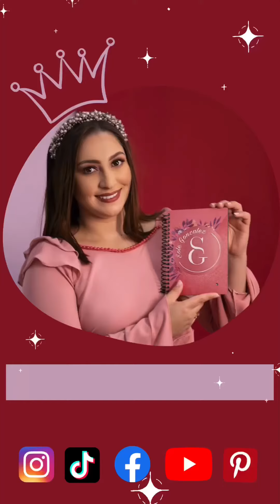Moño unicornio facil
moños